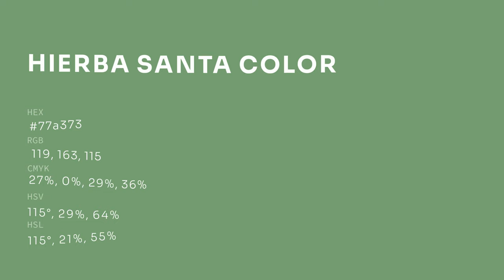Hierba Santa color 77a373 hex color - Green color - Warm color 77a373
What color is Hierba Santa ? 77a373 hex color - Green color - Warm color 77a373

Hex 77a373 Color Code is also known as Hierba Santa color.